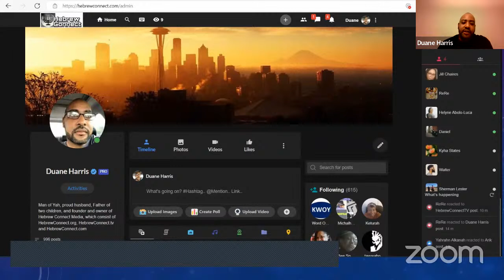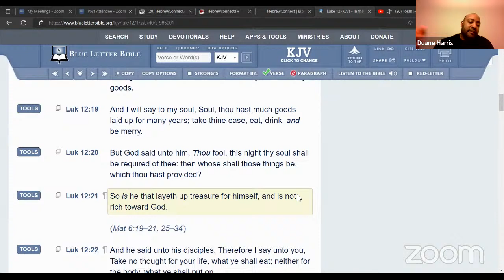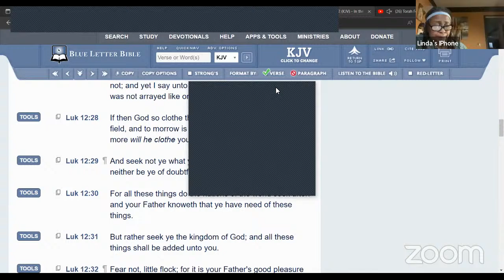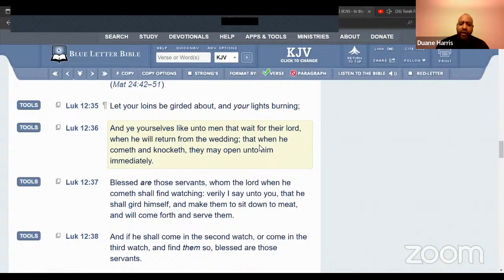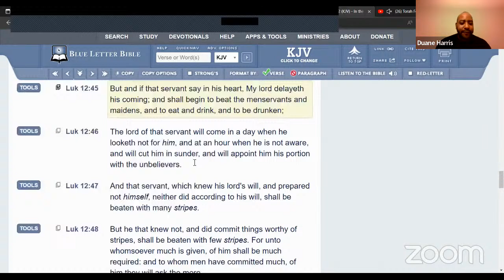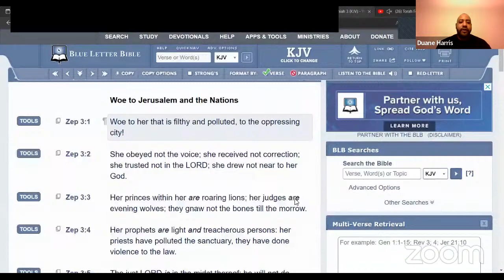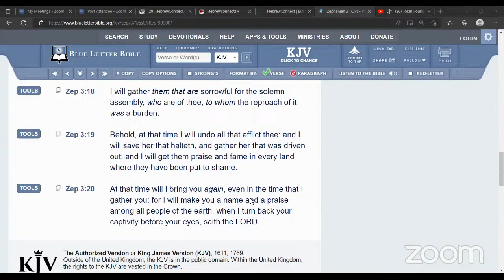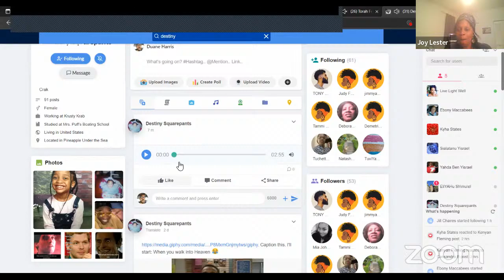Torah Foundations Study: Part 32